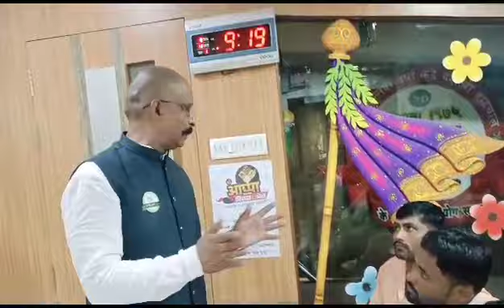Dalimb Shetkaryanche Anubhav - Pomegranate Farmer Experience - (डाळिंब उत्पादक शेतकऱ्यांचे अनुभव)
भाग – 4
K. D. Choudhari Dalimb Yard Pune
अनुभव घेण्यासाठी आलेल्या डाळिंब उत्पादक शेतकरीच्या सोबत चर्चासत्र
बागेत (जागेवर) व्यापारींशी डाळिंब मलाचा सौदा रद्द करून
के डी  चौधरी डाळिंब यार्ड पुणे ला विक्री साठी आणल्यानंतर आपले अनुभव सांगितले आहे